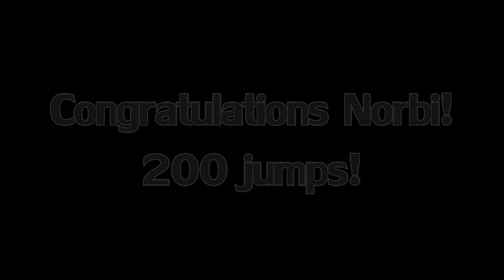Norbi's 200th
Celebrated with a Mr. Bill!